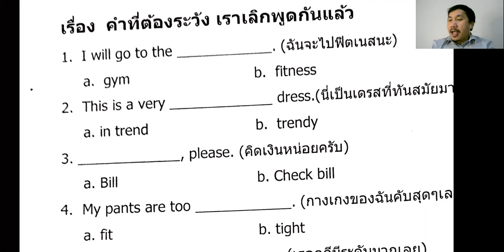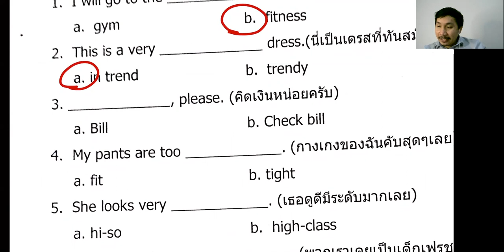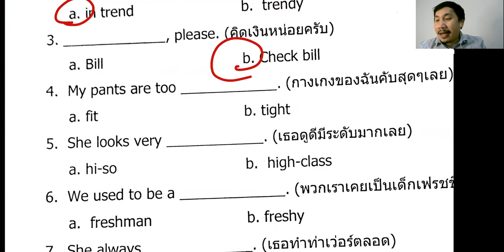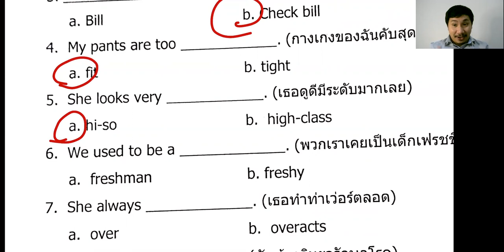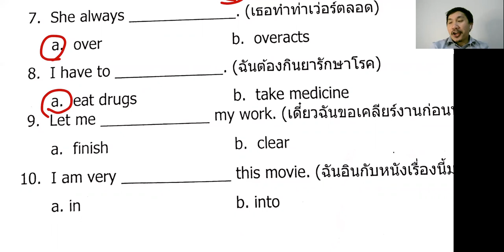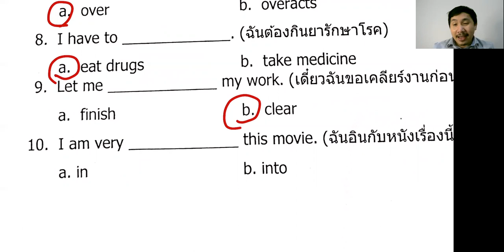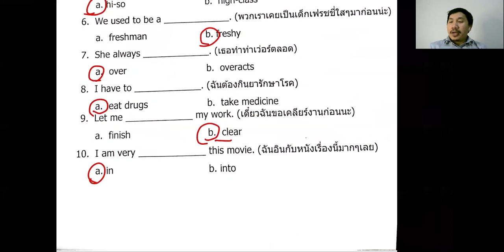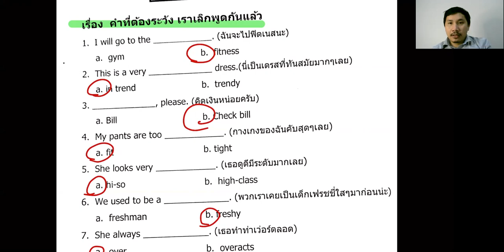ประโยคนี้ิเราเลิกพูดกันแล้ว